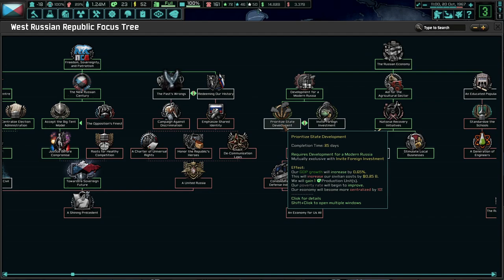The Push Towards Western Siberia! TNO: Last Days Of Europe, Komi #2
The Komi Republic has been under attack from enemies both internal and external. Democracy is the last thing that can unite all Russians. With proper leadership from Svetlana Stalina, we will be the heroes that unite all of Russia together!